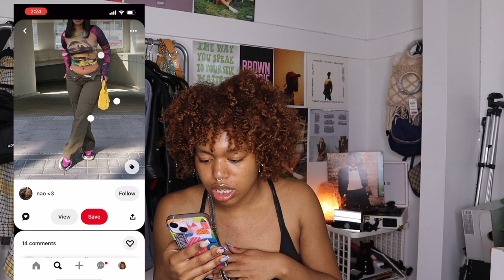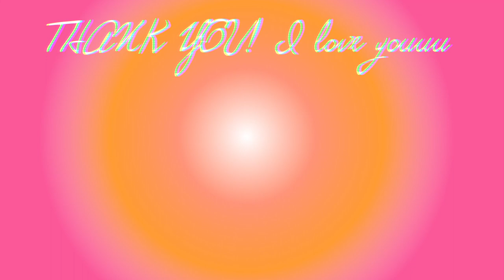Concert outfit ideas| for Steve lacy, Sza, Beyonce, and much more.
In this video, we are doing concert outfit ideas for upcoming concerts and festivals!

a little q&a :
 How are old am I ? : 20
Camera I use ? : Canon eos m50
Zodiac sign : virgo bby
Subcount : 470